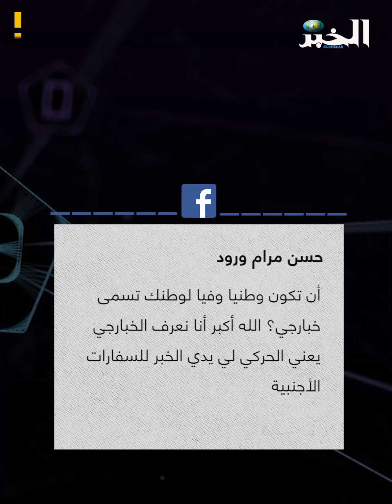بن قرينة يدعو الجزائريين ليكونوا "خبارجية"